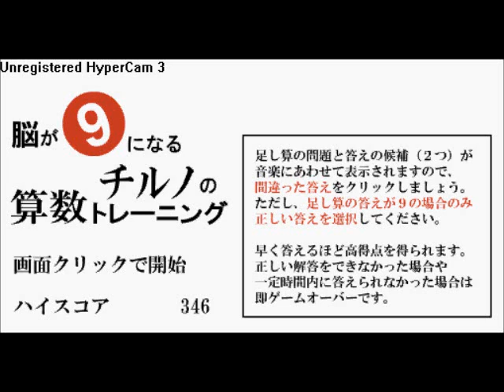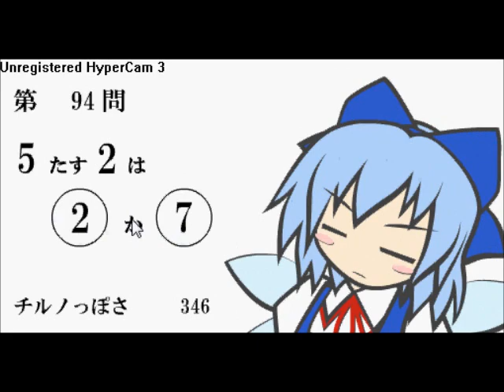Studying For Geometry Finals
Man, geometry is really hard. Good thing Cirno is here to help with her expertise in math! What do you mean simple addition isn't gonna help? Just shut up and answer #31!

Did ya know I was planning on making this play at the speed up bit?
Just because it's so outta place. XD But the download isn't available, so I couldn't.

I tried my best to hit Cirno's personality on the dot when I made her dialogue. Either way, it was fun doing so! ^_^